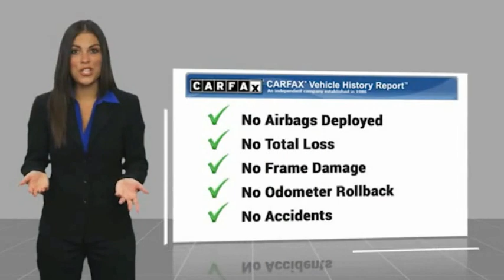2015 Audi A7 Bronx NY 19531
2015 Audi A7

Victory Mitsubishi
4070 Boston Road

Welcome to Victory Mitsubishi! We offer a combined inventory of 700 cars new and luxury used vehicles. All Used vehicles come with a quality assurance inspection, our New Vehicles have an unprecedented 10-year 100k mile warranty we also have vehicles car for any want or purpose. Come into test drive this car for any want or purpose. Come in to test drive this Audi A7 today! *.brCARFAX One-Owner.br2015 Audi A7 quattro Red 4D Hatchback Reviews:br  * If you want your car to be a rolling statement of individuality or an extension of your own sense of style, the 2015 Audi A7 is your rolling masterpiece. Good news is that its dynamic styling hides a practical car, with all-wheel drive and an available fuel-sipping diesel engine. Source: KBB.combr  * Strong acceleration; impressive fuel economy with the diesel engine; handy hatchback trunk; supremely quiet and cosseting interior with top-notch tech. Source: Edmundsbr  * By carefully weighing factors like aesthetics, aerodynamics, and the optimal position of rear passengers, Audi was able to infuse the 2015 A7 sedan with a coupe-like refinement and add angular headlights with LED coming standard. An even more impressive figure is its cargo capacity at 24.5 cubic feet. As pleasing as its form may be to behold, the Audi A7 reserves its best sensory delights for those seated within. Decorative interior inlays, a sunroof, dual lighted vanity mirrors, auto-dimming rear view mirror, aluminum door sill inlays and power windows with pinch protection are just a few standard highlights. Eight-way power front seats cosset the driver and passenger with supple leather surfaces and heaters while two more adults can relax in what might be the roomiest, most comfortable rear quarters in the class. Under the hood lies a V6 TDI or TFSI engine whose supercharged design is a willing handler, or the twin-turbo V-8 that now offers 480HP. Better still, standard Audi quattro all-wheel drive means the A7 shines in practically any season, rain or shine. A suite of available technologies make the A7 a true champion of progress. Rounding out the drive for a tech enthusiast, MMI Navigation and Radio plus with ten speakers, single CD player, mp3 playback capability and iPod integration fills this classy ride with optimal sound as you utilize cruise control down the highway. Source: The Manufacturer SummarybrSave yourself Time and Money - Fill out a credit application online at victorymitsubishi.com and get pre-APPROVED! Financing available for all types of credit with low monthly payment that will fit you budget. Down Payment low as $599. Same day delivery. View our entire inventory by visiting our virtual showroom at victorymitsubishi.com - Only 2 blocks away from Exit 13 off I-95 or Minutes from exit 7 on the Hutchinson Parkway. While we make every effort to ensure the data listed here is correct, there may be instances where the pricing, options or vehicle features may be listed incorrectly. Dealer cannot be held liable for data that is listed incorrectly. Visit Victory Mitsubishi online at victorymitsubishi.com to see more pictures of this vehicle or call us at today to schedule your test drive. please refer to dealers website for exact pricing and for any incentives that we may apply! Our address is 4070 Boston Road, Bronx, NY 10475.br*